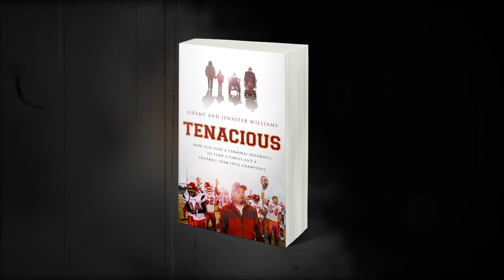Tenacious by Jeremy and Jennifer Williams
Jeremy Williams captured the nation's imagination by coaching his high school football team to unprecedented heights while combating ALS and caring for a son with spina bifida. This is his family's inspiring story.

America first met Jeremy and Jennifer Williams when Extreme Makeover: Home Edition rebuilt their Depression-era farmhouse into a beautiful, handicapped-accessible haven. Friends, family, and neighbors from their west Georgia community—and all over the state—came together to support the ailing high school coach who had won their respect and their hearts. It made for compelling television but only told a little slice of the story. Tenacious gives you the rest—a tender love story, a thrilling sports story, and an unforgettable testimony to the power of faith and grit in the face of almost overwhelming adversity. In Tenacious you'll meet:

The distraught parents learning their son would be born with spina bifida.
The young father facing his own devastating diagnosis of ALS (Lou Gehrig's disease) with matter-of-fact courage.
The coach who guided his underdog team to a 10--0 Cinderella season—while struggling to walk, talk, and even breathe.
Packed full of faith, hope, love, and miracles, Tenacious is a story you don't want to miss.